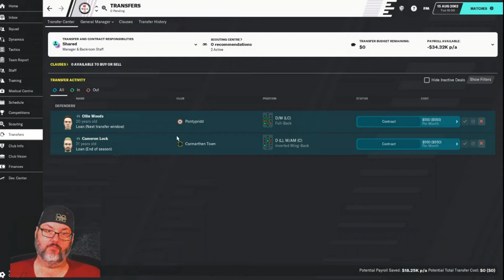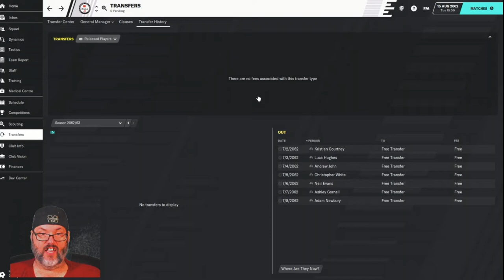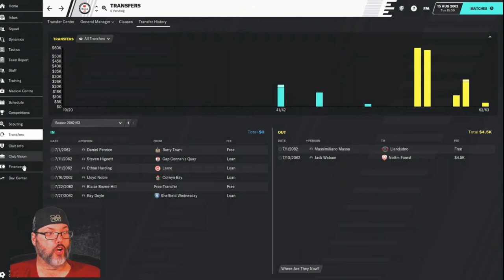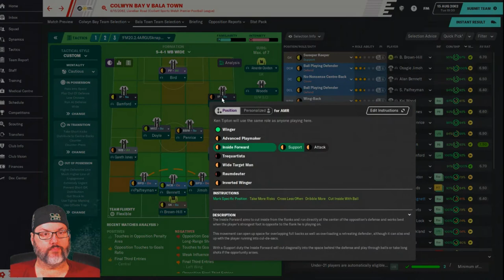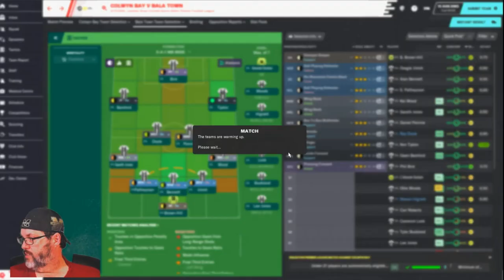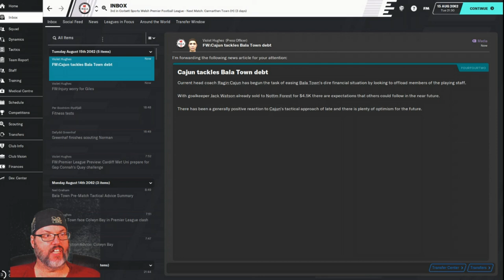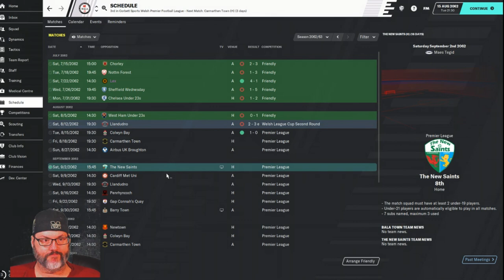Climbing the Ladder/FM20 - Bala Town/Club 6 - Season 2 Ep. 1 - Season Opener & Transfer News